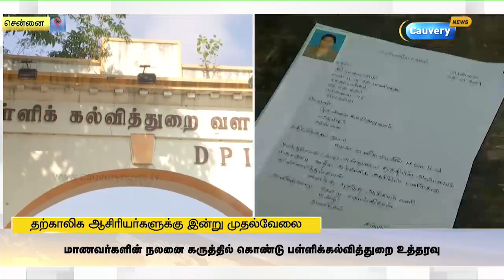தற்காலிக ஆசிரியர்கள் இன்று முதல் பணியேற்பு